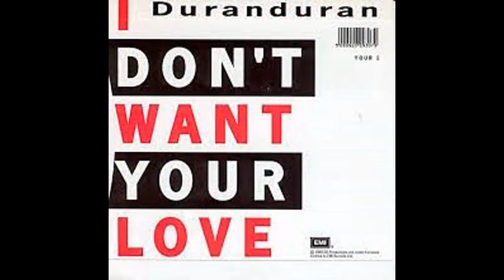The Mega Gigantic Disco Mix by [Dj Miltos]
Christal - Fire Lady                                   [DISCO NIGHT CLUB POWER INSTRUMENTAL MIX]
 Bloodstone - Bloodstone's Party
 Baltimora  ~ Tarzan Boy                                                 (Reworked Remix Project)
 Duran Duran - I Don't Want Your Love                                                  ( Big Mix )
 Jenny Burton - Anticipation
 Michael Maltese - It Isn't Changed                       [DISCO NIGHT CLUB POWER INSTRUMENTAL MIX]
 Queen - I Want to Break Free                                       (UltraTraxx 12 Inch Collection)
 Japan - Quiet Life                                                                     ( Live )
 Howard Jones - Things Can Only Get Better
 Cat Miller - Beat My Face
 The Funky Drive Band - Lost Generation
 Chris Rea - Josephine                                          (Fingerman's French Classic Edit)
 Hank Shostak - Don't Tell Me                            [DISCO NIGHT CLUB POWER INSTRUMENTAL MIX]
 Boy George - YOU FOUND ANOTHER GUY                                                    (REMIX)
 OMD~Souvenir                                                        [Brothers In Rhythm Remix]
 Lillo Thomas - Hot Love
 Escape From New York - Save Our Love
 MIKO MISSION - How old are you                        [DISCO NIGHT CLUB POWER INSTRUMENTAL MIX]
 Eddy Huntington - U.S.S.R.
 Taboo - You & I